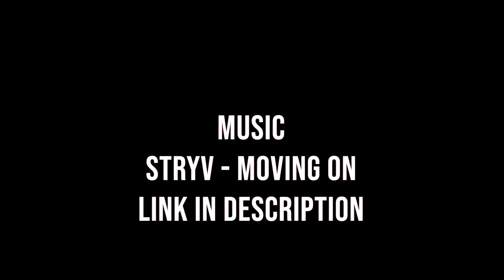Au Pied de Cochon | ALL MAPLE!!!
Amazing experience at Au Pied de Cochon for their annual Cabane à Sucre. I would definitely like to try their menu every year if I get the reservations on time. The only things I did not enjoy were the desserts (except the Mille-feuille), since they all tasted too much like raisin.

Thank you for this amazing music.